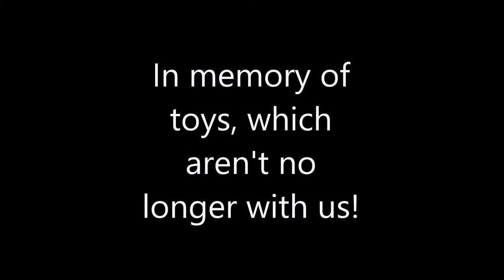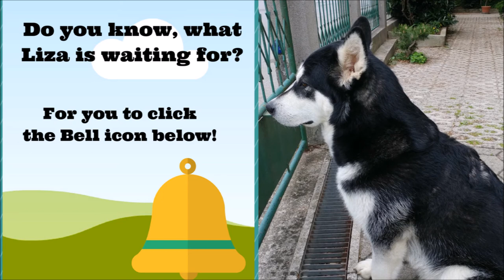Alaskan Malamute and her indoor toy collection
Liza, the Alaskan Malamute, reviews her indoor toy collection with some intertwined photos & videos of them being in use.